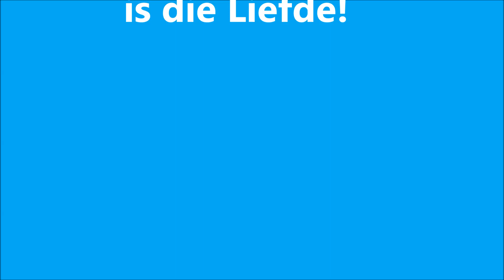Verlange - 30 April 2020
3 Jaar later & ek verlang nog elke dag!